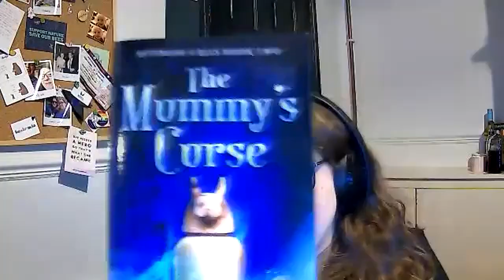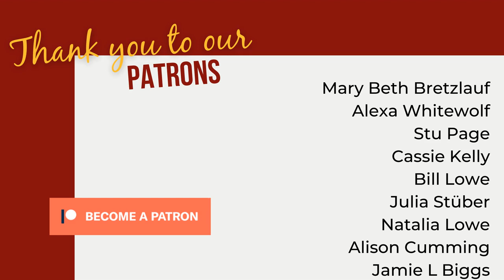Writing Contemporary Romance (with Terra Kelly)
Terra Kelly is an author who’s been publishing for almost seven years. She writes contemporary romance and romantic suspense. She’s also an author coach and helps aspiring writers to move past their barriers so that they can finally share their story. She does that through a course, membership, one-on-one training, and more.

In this episode, you'll learn:

- If imposter syndrome ever goes away
- The importance of HEAs and HFNs in romance
- Why rapid releasing can lead to burnout
- How to overcome what's holding you back from writing more

Show notes:
- 00:00 – Introduction
- 01:42 – Ellie is building her future every day.
- 05:21 – Kristina wrangles her subplots.
- 08:40 – Subplots are side quests!
- 10:00 – The Mummy’s Curse
- 14:50 – There’ll always be bumps in the road.
- 15:30 – Shutting out the imposter syndrome.
- 17:15 – Interview with Terra Kelly.
- 19:20 – The dream that changed Terra’s path.
- 20:40 – How to face the doubt.
- 22:20 – Don’t compare your start to other people’s middles.
- 24:40 – The power of the Harlequin Romance.
- 26:20 – Does loving multiple genres affect your writing?
- 28:30 – Learning the pros of plotting.
- 30:45 – Why is the happily ever after so important?
- 33:50 – Can we drop the F bomb in romance?
- 35:45 – How do audience expectations differ between genres?
- 40:30 – Do people look down on romance?
- 42:25 – The power of a supportive community.
- 47:40 – How can you get your books to stand out?
- 50:30 – Why go permafree?
- 53:04 – How to build a community around your book.
- 59:20 – How has the romance industry changed since Terra started publishing?
- 1:02:40 – How did readers react to changing to and from rapid release?
- 1:03:45 – But did it help her improve as a writer?
- 1:06:00 – How does Terra support other writers?
- 1:08:20 – What holds people back from sharing their stories?
- 1.11.00 – Is NaNoWriMo a good motivator?
- 1.15.45 – Which book changed Terra’s life?
- 1.17.45 – Where can you find out more about Terra?